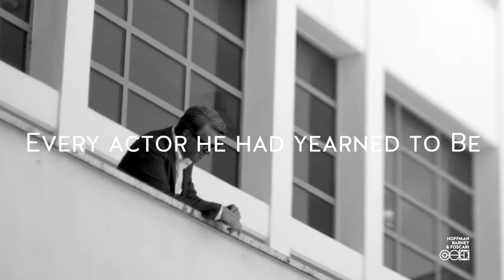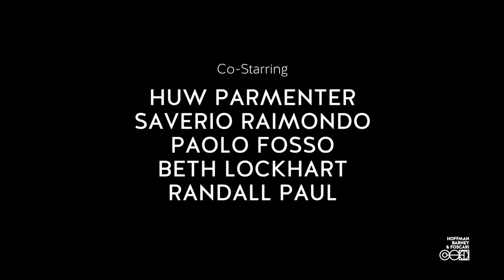Michael Lindsay-Hogg presents: Humanism!/The Trailer. A HBF Film by Glauco Della Sciucca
MICHAEL LINDSAY-HOGG Presents.
"HUMANISM! A NEW COMEDY"
A HBF Ltd Film Written and Directed by Glauco Della Sciucca.
Music Composed and Directed by Piero Umiliani.

Starring:
ENRICA GUIDI
VERONIQUE VERGARI
LORENA ANTONIONI
EZIO BUDINI

Co-Starring
RANDALL PAUL
HUW PARMENTER
SAVERIO RAIMONDO
PAOLO FOSSO
BETH LOCKHART

And
ROBERTO PEDICINI
ILARIA CAPPELLUTI
RINO BOLOGNESI (Voice Over)
STEFANO D'ALBERTO
MARCO PAPA

Credits/ Light Version /Trailer:

Presented by SIR Michael Lindsay-Hogg.
Written by Glauco Della Sciucca. Directed by Glauco Della Sciucca. Produced by Giovanni Iannelli for HBF, Alessandro Addari for HBF, Ivano Lapergola for HBF, Glauco Della Sciucca For HBF. Co-Producers Fondazione Pescarabruzzo and others. Creative Director Glauco Della Sciucca. Executive Producer Walter Trovato. Co-Executive Producers Chicca Olivetti, Giordano Marchegiani. Director of Photography Ennio Balducci. Production Sound Mixer Vittorio Melloni. Boom Operator Fabio Cardone. Editor Luigi Di Carlo. First Assistant Director Tania Scalercio. Assistant Director Giovanni Soria. HBF Pictures by Lara Giancristofaro (Trainess from Isia Roma Design), Roberta Rapino (Trainess from Isia Roma Design). Trainess (from Isia Roma Design) Alessandro De Biasi, Emiliano Tricarico. Hair Stylists Francesco Serpente, Doriana Febo. Casting Assistant (Only Crowd People Shooting Day 1) Giovanna Romano.

Humanism! A New Comedy. COMING SOON.

HOFFMAN, BARNEY & FOSCARI LTD / London UK.